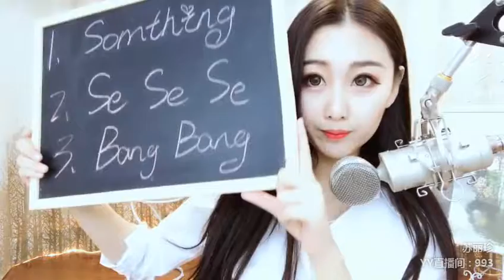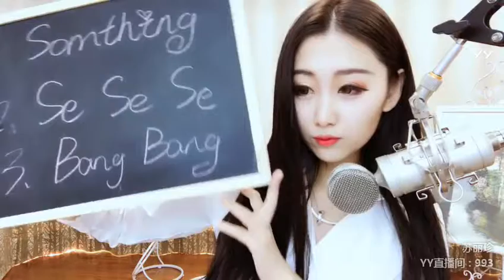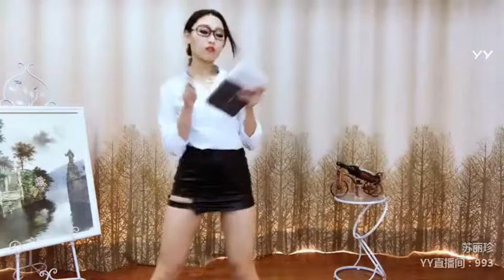YY LIVE 燃舞蹈 苏丽珍 -《燃舞蹈》（Artists・Sing・Music・Dance・Instrument・Talent Shows・DJ・KPOP・Remix・LIVE)